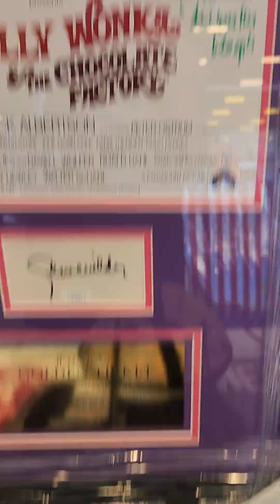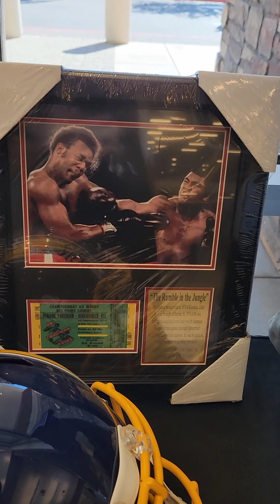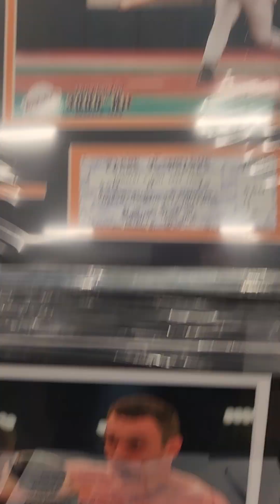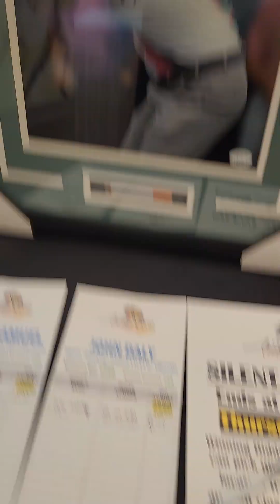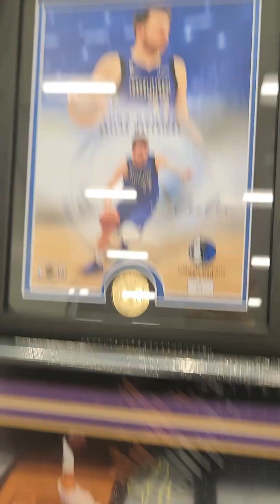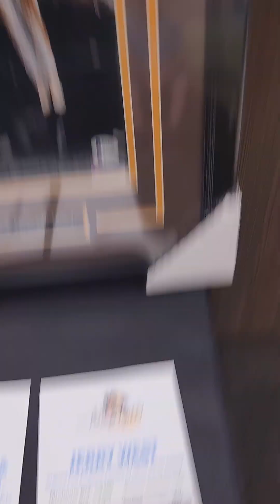The 4th of July Silent Auction